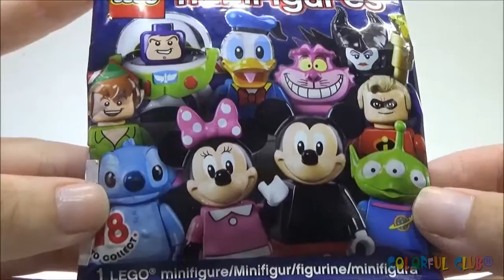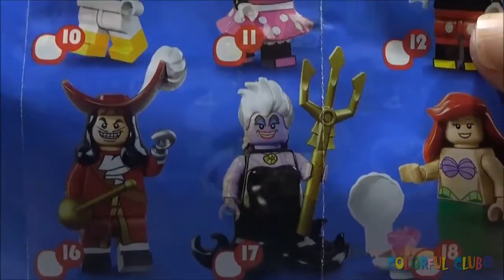Play Doh Surprise Eggs Minnie Mouse Lego Minifigures!! Kinder Egg Surprise Minnie Mouse for kids